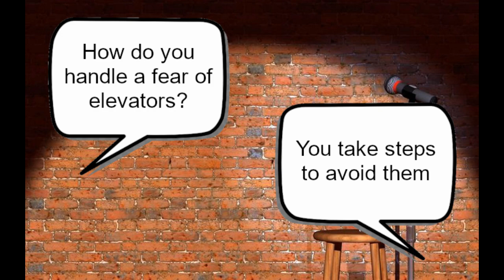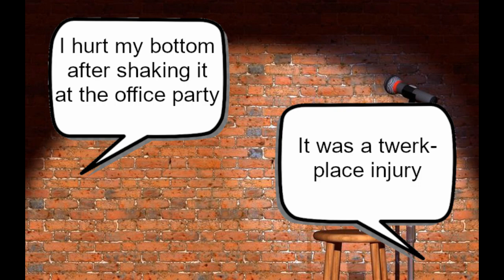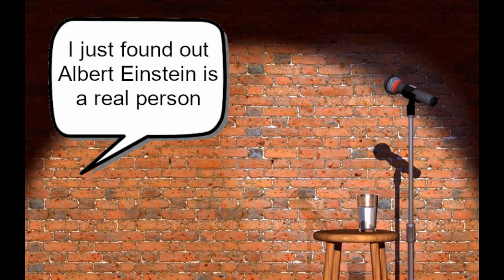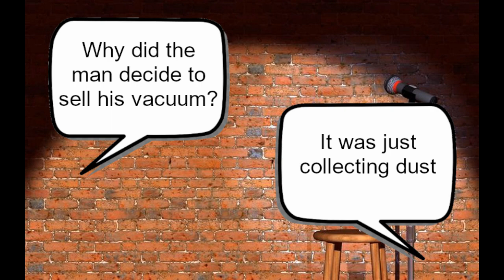Why did the man sell his vacuum?